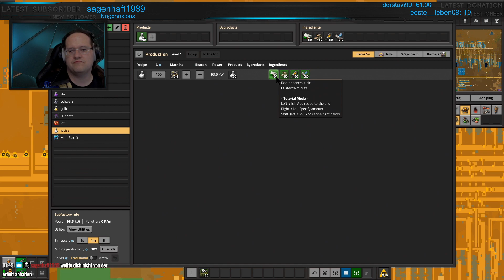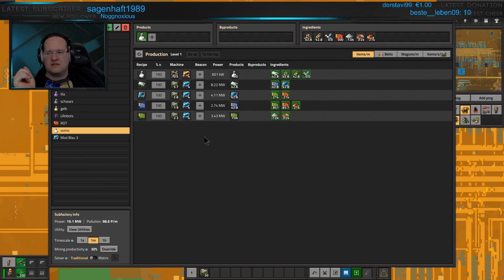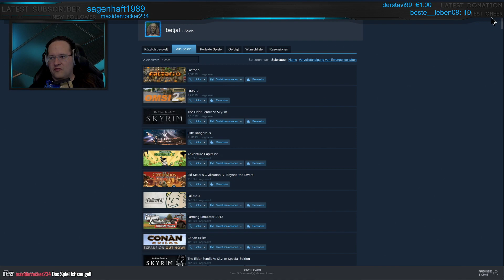[GER/ENG] Noch ein Stündchen Fabrikarbeit am Abend | !fmods | !dc | !amazon